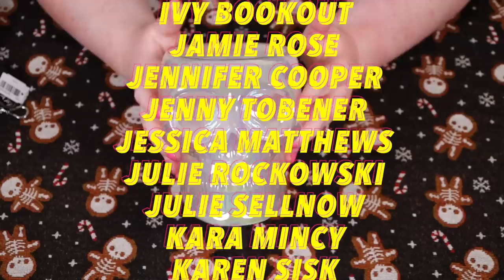HALLOWEEN HAUL 2022 || BATH & BODY WORKS & HOMEGOODS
Oh, hi pumpkins! in today's video, I show you all the spooky stuff I picked up for Halloween! Sorry about everything! Enjoy!

WHERE DID I GET MY TABLE CLOTH?
Skeleton Gingerbread Tablecloth Tapestry Style Heavyweight